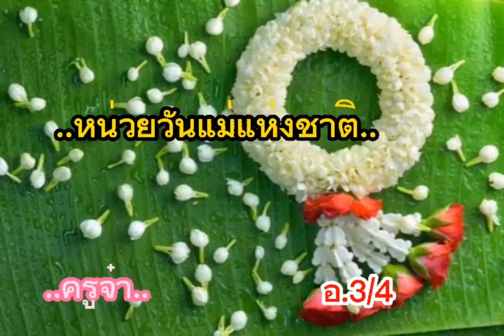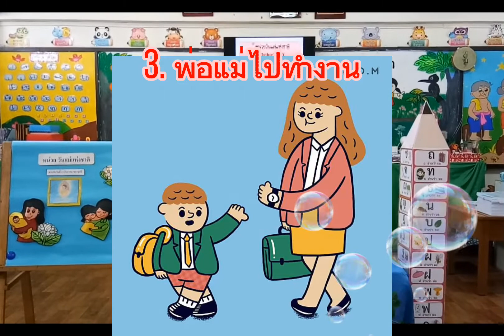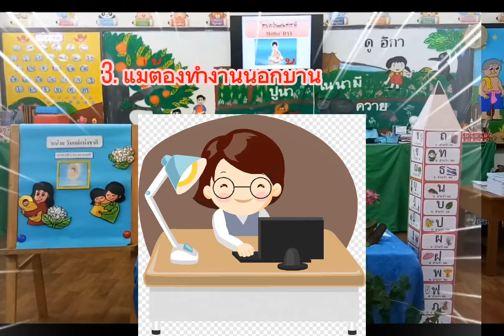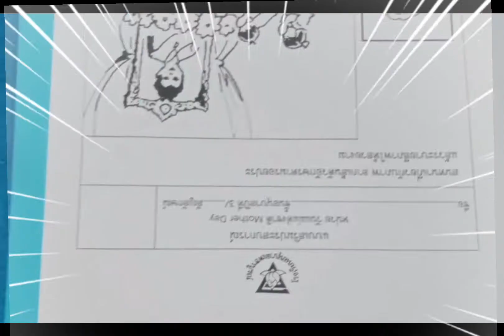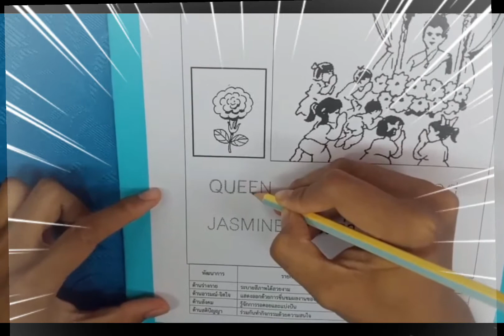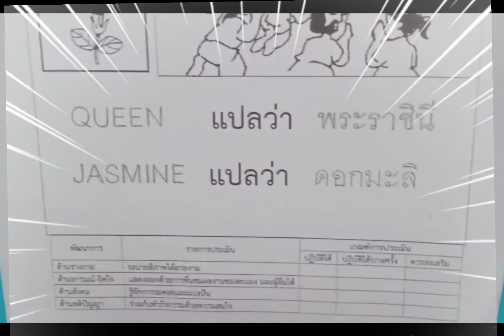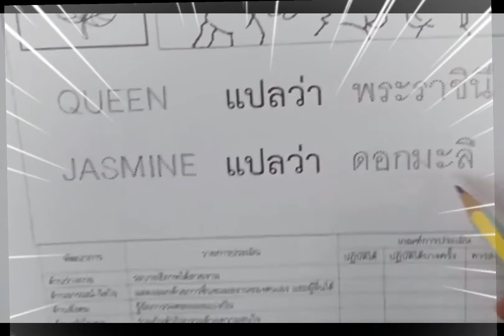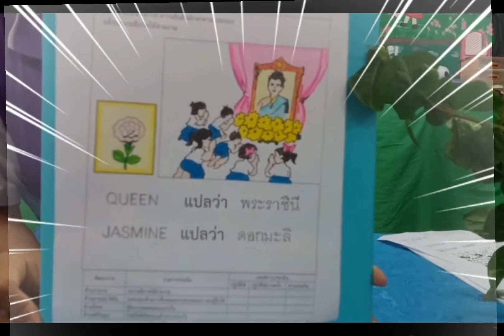Ep. 6. วันพุธ. หน่วยวันแม่แห่งชาติ. (บทบาทหน้าที่ของแม่)